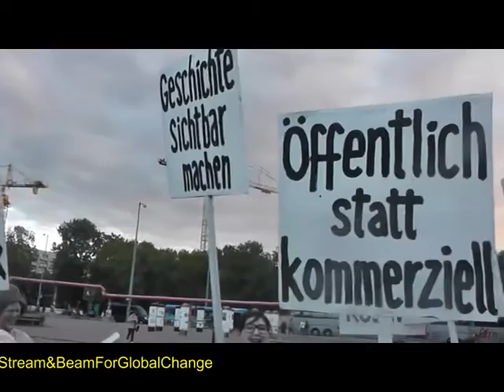stadtdebatte berlin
Aktionskünstler werben am 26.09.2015 für die Stadtdebatte...